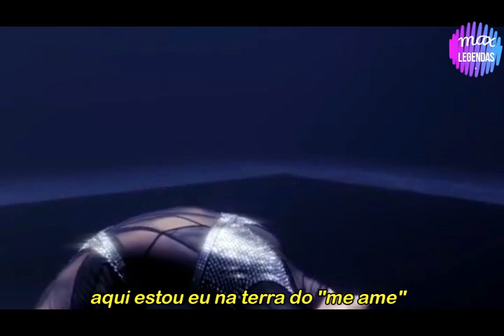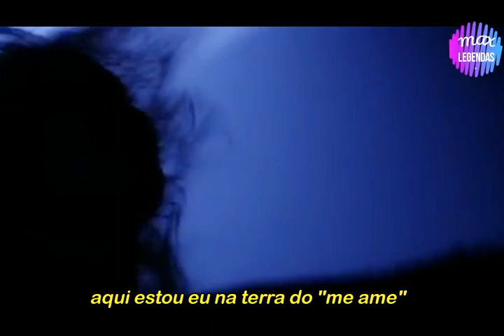Zara Larsson - Love Me Land (Tradução) (Legendado) (Clipe Oficial)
Antes tarde que nunca... Tradução do hino injustiçado "Love Me Land" da Zara Larsson com o clipe oficial legendado. //